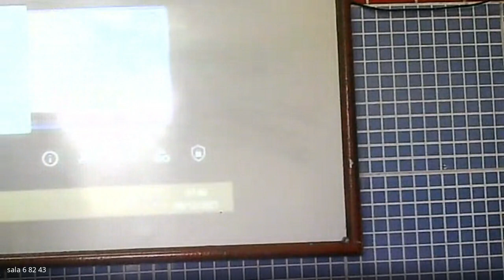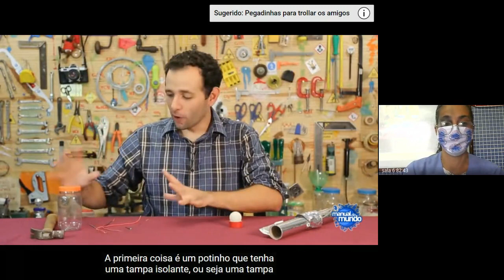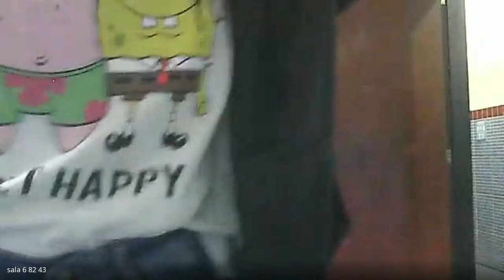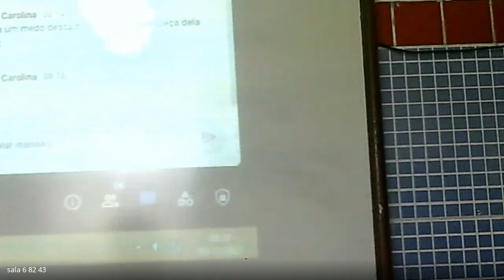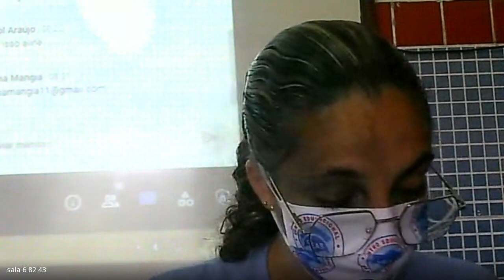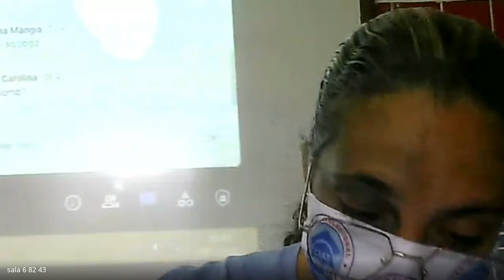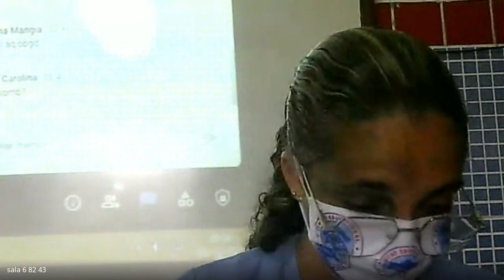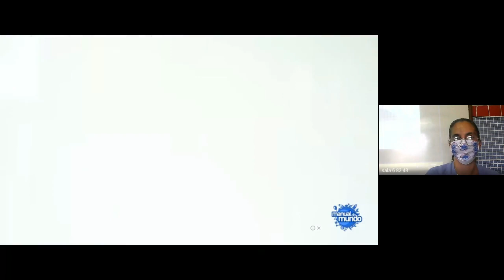82 ciencias 1